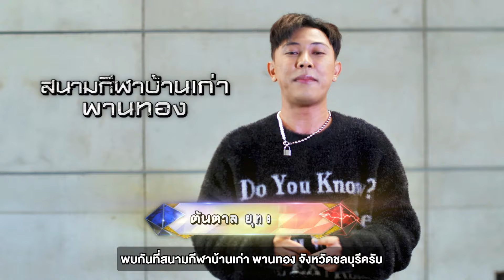พัน พลุแตก - ต้นตาล ยุทธการณ์ เชิญชวนมางาน“บาโอจิภูมิใจเสนอเพชรตัดเพชรคอนเสิร์ต”ครั้งที่2ที่จ.ชลบุรี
💎🎤 “พัน พลุแตก” / “ต้นตาล ยุทธการณ์“ เชิญชวนพี่น้องชาวชลบุรี และจังหวัดใกล้เคียง มาร่วมจอย ร่วมแจม กับงาน “บาโอจิ ภูมิใจเสนอ เพชรตัดเพชรคอนเสิร์ต” ศึกท้าชนเพลงลูกทุ่ง แบบตาต่อตา ฟันต่อฟัน เพลงต่อเพลง! ครั้งที่ 2 ที่จ.ชลบุรี

💯นำทีมโดย 2 โค้ชจากรายการเพชรตัดเพชรสามสี “ก้อง ห้วยไร่” และ “เบิ้ล ปทุมราช” พร้อมเสริมทัพความมันส์ด้วยลูกทีม “แบงค์ ศรราม” / “บิว กัลยาณี” / “นุ้ย สุวีณา” และ “ต้นตาล ยุทธการณ์”
🎵โดยมี “พัน พลุแตก” เป็นพิธีกรมอบความสุขตลอดทั้งงาน

❤ พิเศษ! ในงานมีกิจกรรมรับสมัคร "คนมีฝันเสียงดีที่พร้อมเสี่ยงโชคไปกับเรา" เข้าสู่รายการไมค์หมดหนี้เสี่ยงโชค ช่องเวิร์คพอยท์ 23 (รับสมัครเวลา 13:00 - 18:00 น.)
🛍 นอกจากนั้นในบริเวณงานยังพบกับร้านค้า กิจกรรมเล่นเกมส์จากผู้สนับสนุน ให้คุณได้ร่วมสนุกลุ้นรับของรางวัลมากมาย

📍พบกันวันเสาร์ที่ 27 เมษายน 2567 ณ สนามกีฬาบ้านเก่า พานทอง
จ.ชลบุรี
📍เริ่ม 16:00 น. เป็นต้นไป
📍ติดตามรายละเอียดงานได้ที่ Facebook: ไมค์ทองคำ
💥งานนี้ชมฟรีตลอดงาน!!